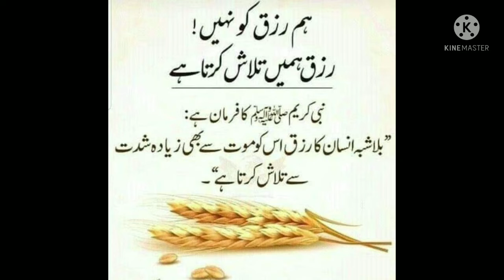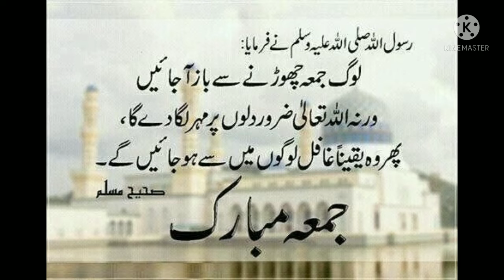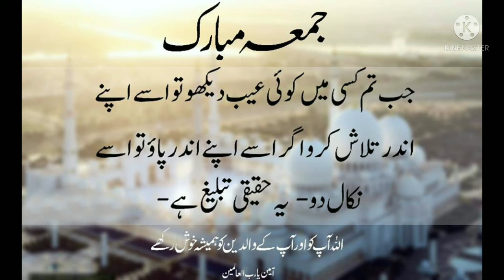3 jumma namaz chorne ki saza😂😇نماز جمعہ چھوڑ نے کی سزا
3 jumma namaz chorne ki saza
3 jumma namaz chorne ki saza status
نماز جمعہ کے چھوڑ نے کی سزا                                    Lagatar teen jumma chorne ki saza                      Teen jumma chorne se kiy hota                              Kiya hota hai lagatar teen jumma chorne se